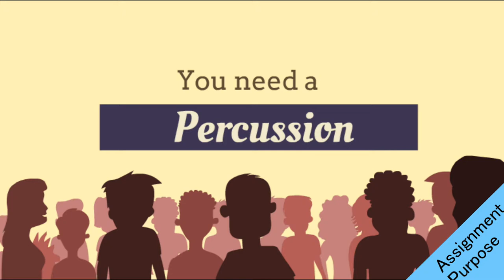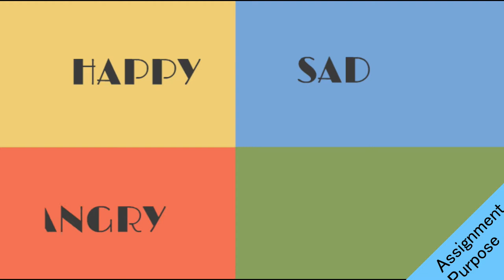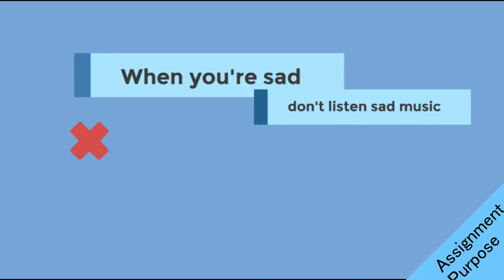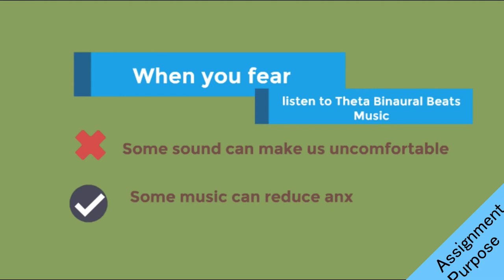Information Literacy VIdeo Presentation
Taylor's University:
1. Low Chun Leong
2. Lee Zhi Hao
3. Muan
4. Ahmad Jawid
5. Chee Jia Xian
6. Jewel Lim